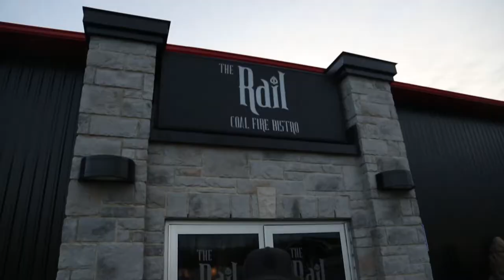Season XIV partypoker WPT Montreal: Playground Poker Club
The Royal Flush Girls take us on a tour of Playground Poker Club in Kahnawake, QC, Canada.